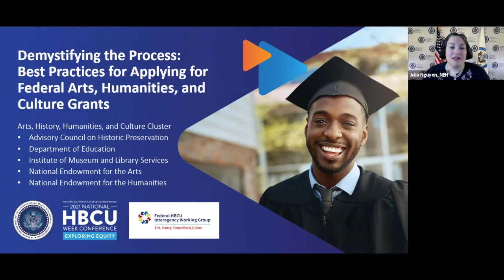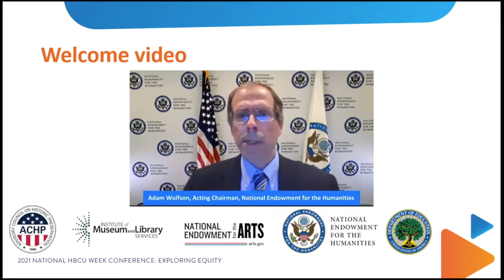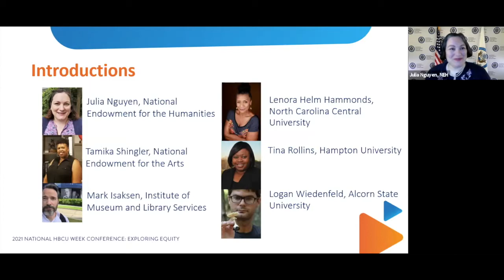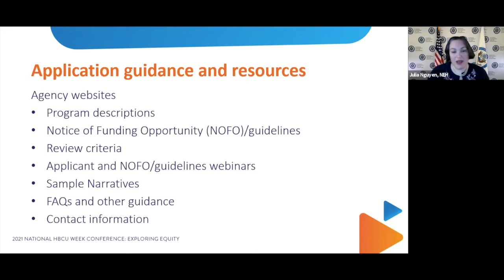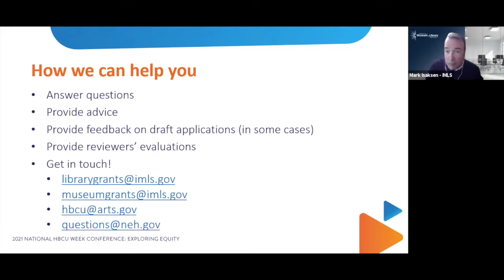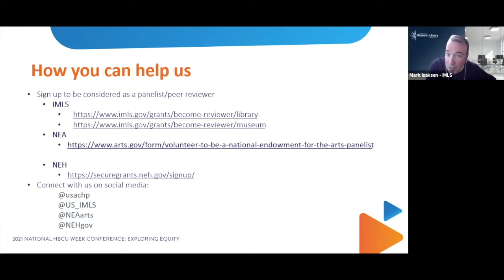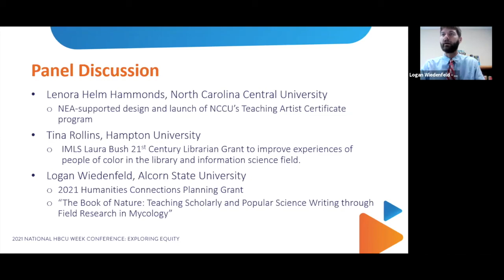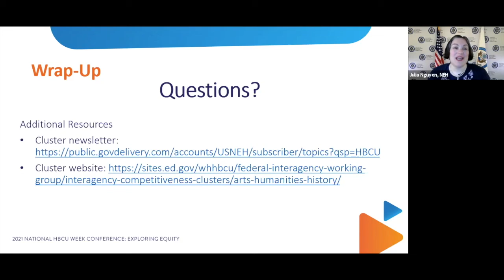Demystifying the Process: Federal Arts, Humanities and Culture Grants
2021 HBCU Week Conference Session
Demystifying the Process: Best Practices for Applying for Federal Arts, Humanities and Culture Grants
The federal grants process can often be difficult and mystifying to applicants, especially those whose institutions have traditionally been under-resourced or under-represented, or do not have specific grant writers on staff. This session will offer an interactive workshop to help HBCU leadership, faculty, staff, and administrators better understand how the grant application and review process works. In the session, participants will learn how they can leverage available resources to create strong applications. Staff from the National Endowment for the Arts, the National Endowment for the Humanities, the Institute of Museum and Library Services, the Advisory Council on Historic Preservation, and the U. S. Department of Education will lead this useful learning experience, featuring feedback from successful HBCU grantees, as well as small-group break out discussions of grant ideas and experiences, including small groups for first time applicants, experienced applicants, and those who wish to discuss specific programs or ideas.